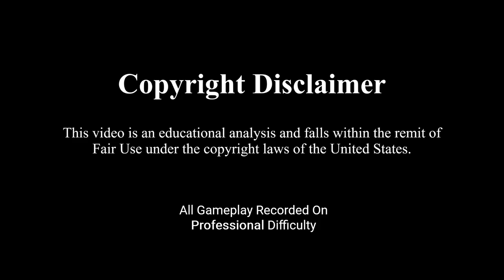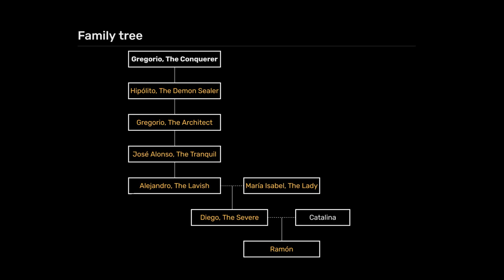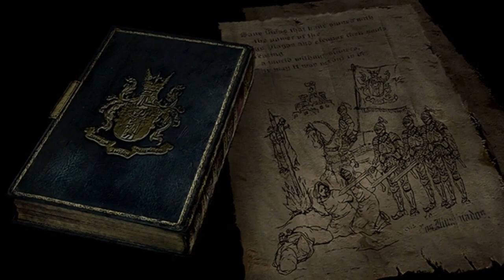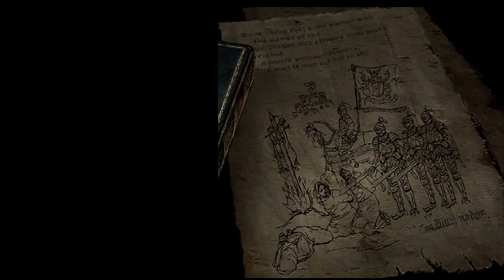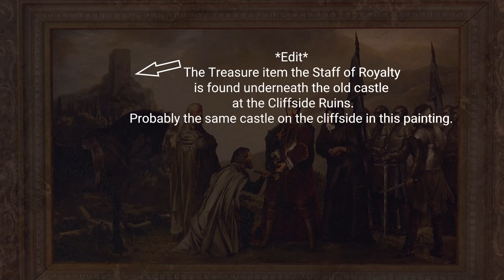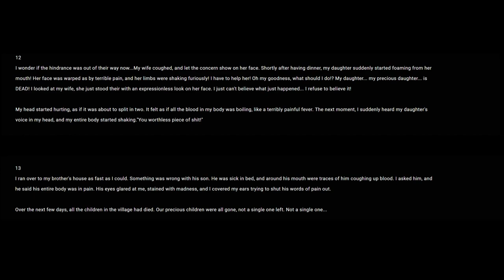Hidden Secrets in the Paintings of RESIDENT EVIL 4: REMAKE | Castle Salazar Lore and Theory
What dark secrets hide within Castle Salazar?

This is a fun video. A lot of speculation and theories in here.